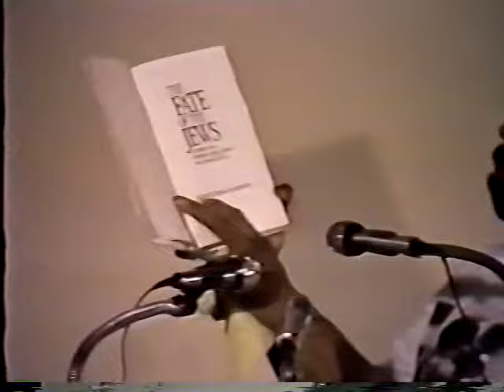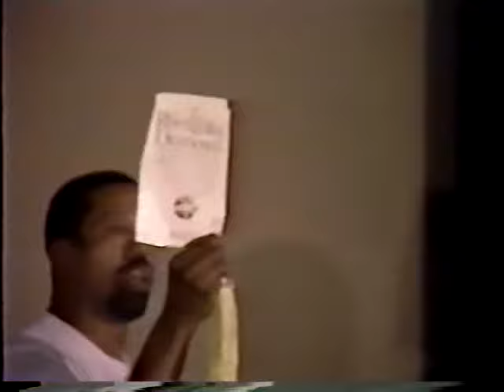Steve Cokely on Chuck D Kicking Professor Griff Out of Public Enemy (Oct. 1991)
Also discusses how South Africa's anti apartheid movement failed (The ANC selling out)
Excerpt taken from Secret Societies in America Part 4 at the Slave theatre Brooklyn, NY 10/2/91 View entire lecture...